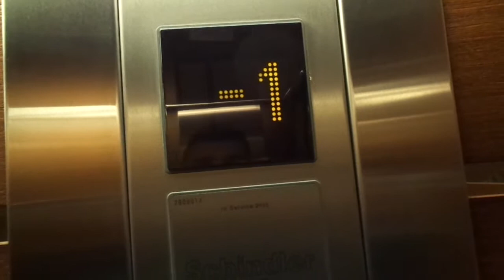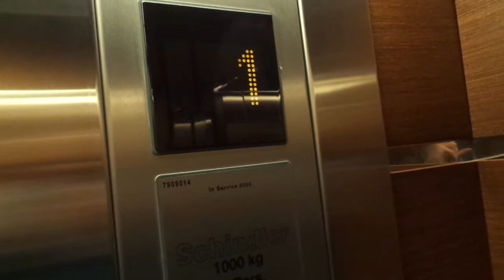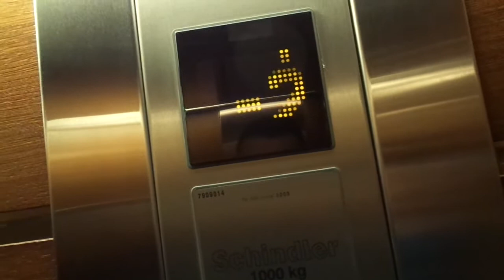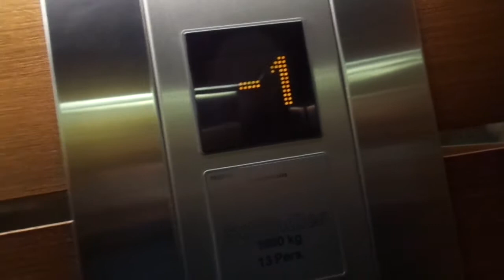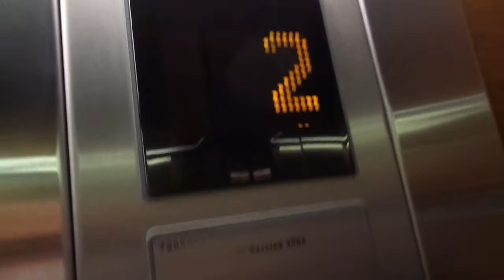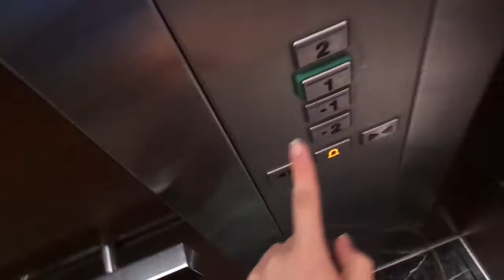Schindler EuroLift MRL T. E. at Spring/BOSCO Department Store, New Arbat in Downtown Moscow, RUS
Video taken: 6th September 2021

Beautiful elevators!!! It's a department store not a mall as I didn't find a H&M or Uniqlo store.

---Elevators---
Brand: Schindler
Type: MRL Traction
Capacity: 1000kg / 13 Persons
Model: EuroLift
Fixtures: FI MXB
Floor served: 4(-2, -1, *1*, 2)
Elevator bank size: 2
Serials: 7909014 & 7909015
Speed: 1.0 m/s